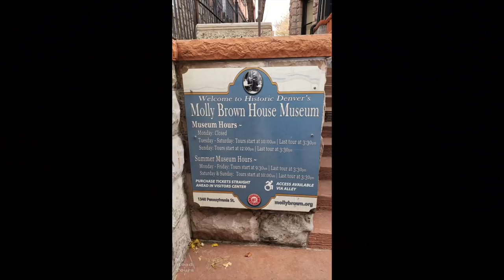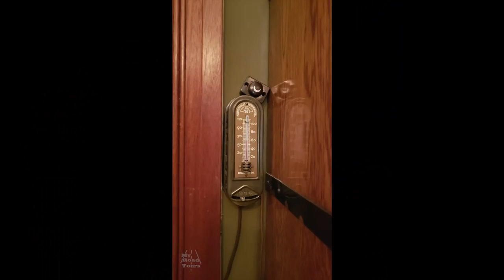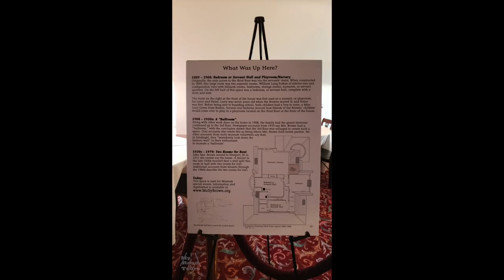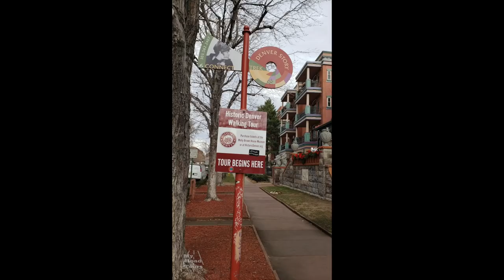Unsinkable Molly Brown House (Denver Colorado)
Unsinkable Molly Brown House

This has been on our list of things do for a long time and we finally got around to checking it out. If you love RMS Titanic history, Colorado or Denver History, this is the place to go! Our guid was very knowledgable about Margaret Brown as well as early Denver Colorado. I couldn't fit every little detail we learned during our trip into this video. Its well worth the time to see...its a great time to visit now, the house is sporting its Christmas decorations, very period decorations at that! All money raised from ticket sales, donations, and gift shop is used to help preserve the house. Example, they just got through replacing the boiler that gave out. So everything helps!

Music

Blizzard by Riot
Moultrie Madness by The 126ers
Campfire Song by Chris Haugen
Castleshire by Chris Haugen
Traveller  by The 126ers